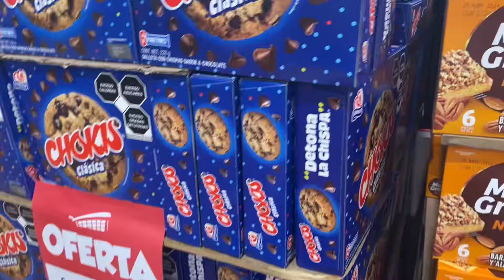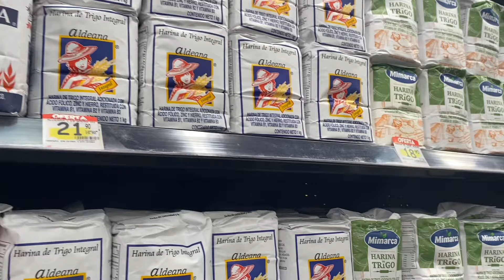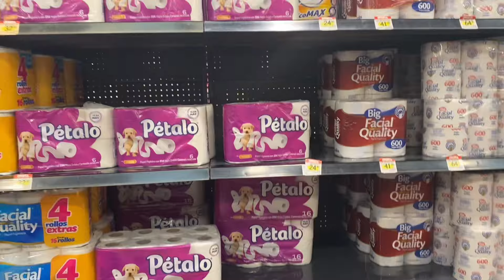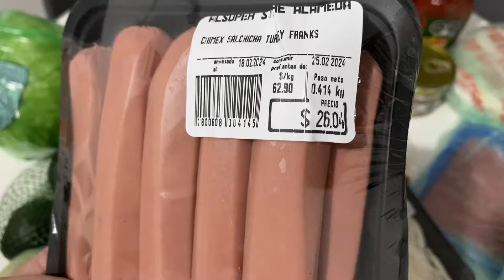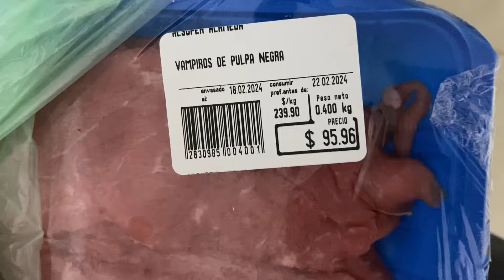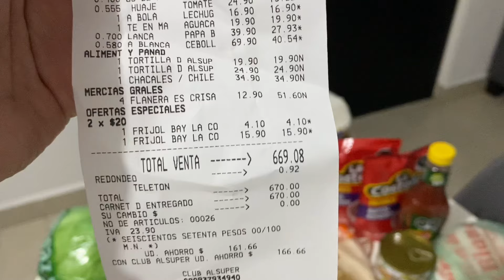COMPRA SEMANAL 🛒🍎🧅🥬| MENÚ SEMANAL CON $400💵| Ideas para tus comidas 💡🍽️